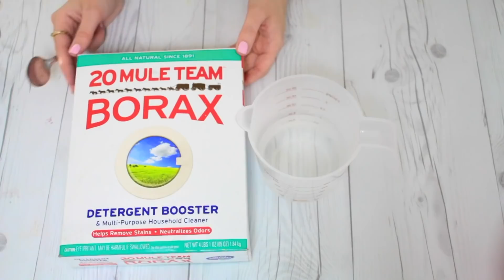Como hacer Slime - 5 formas diferentes - Fácil y rápido - con / sin Borax y más.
Hola gente en esta ocasión les traigo 5 formas diferentes de hacer slime, con y sin borax, con y sin pegamento y mas. rápidos y muy cercillos de hacer. Esta es mi selección de los mejores pero ustedes deciden cual merece el primer puesto.
Espero  disfruten del vídeo y gracias por detenerse un momento a echarle un vistazo,
no olviden darle pulgar arriba si les ha gustado. Y pido, si no es mucha molestia, me recomienden mas temas para nuevos tops.
Gracias a todos por su gran apoyo al canal y hasta la próxima!!

1° Canción de fondo de la biblioteca de música de  Youtube.